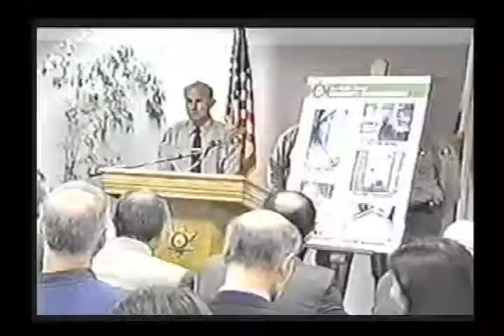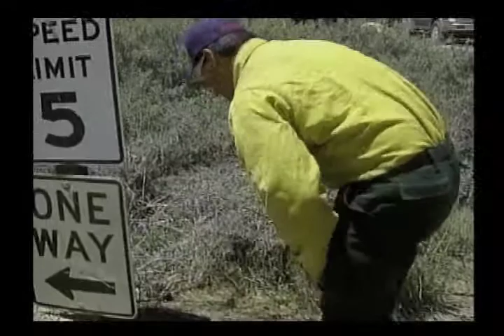diana garcia 1